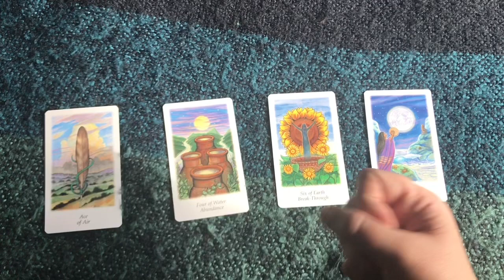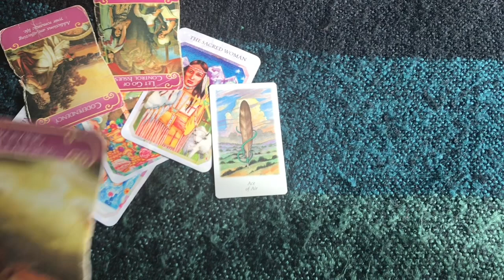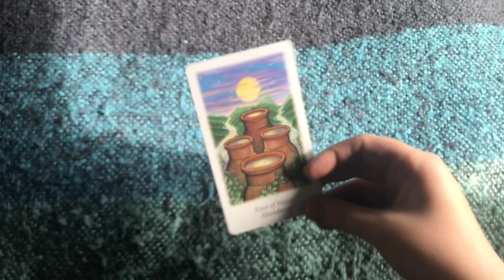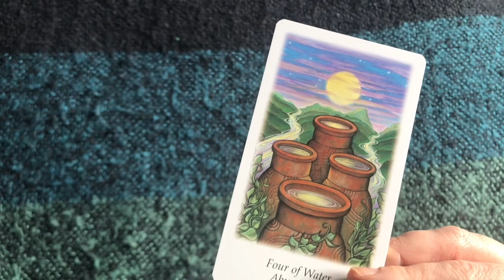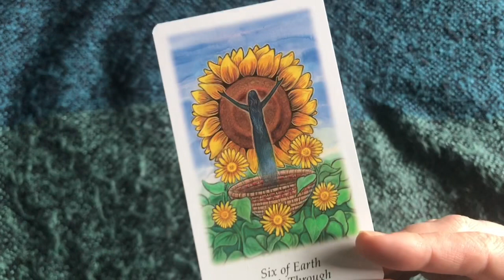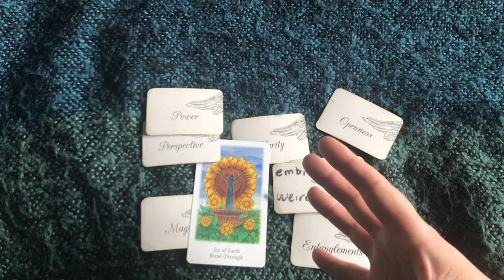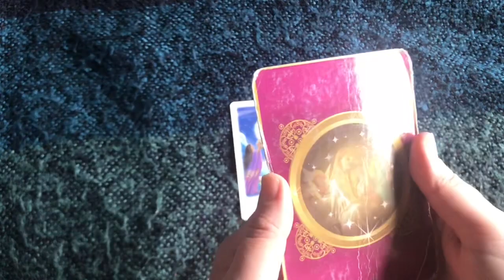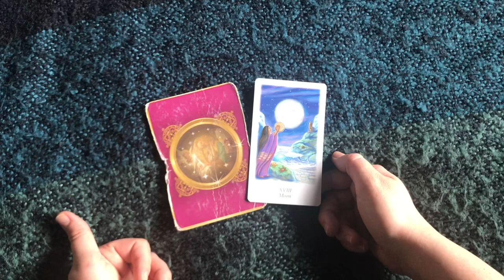🔮🗝MYSTERY- This tarot message was meant to find you NOW! *Pick a Card Reading*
🌈Timestamps:
#1. 2:43
#2. 11:58
#3. 20:52
#4. 30:40